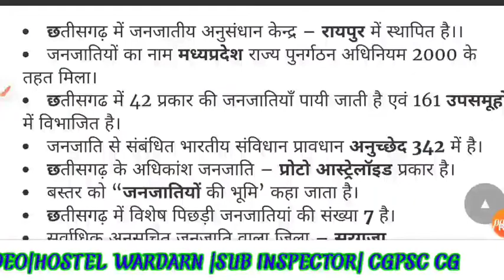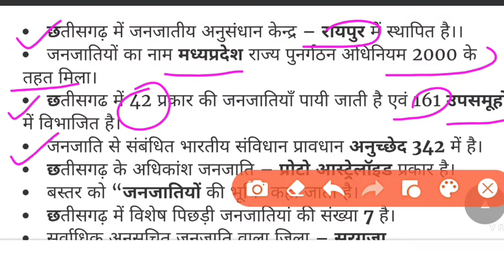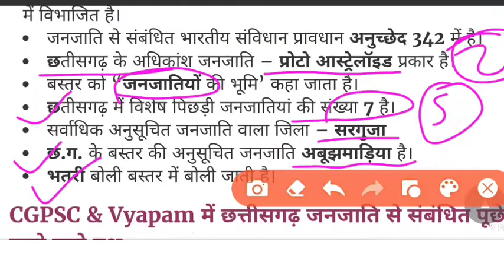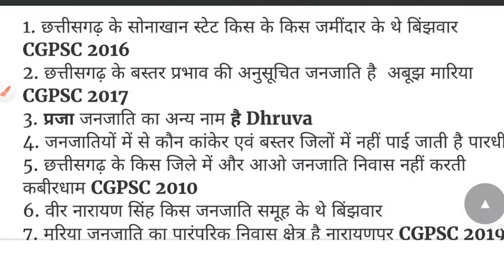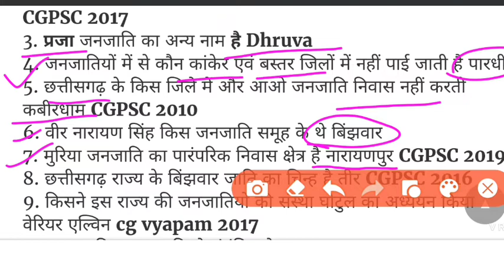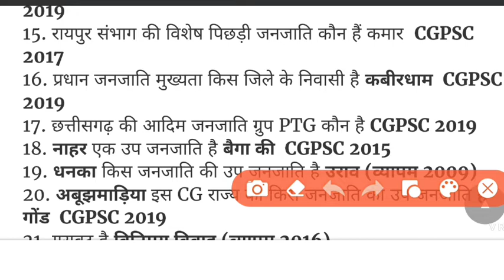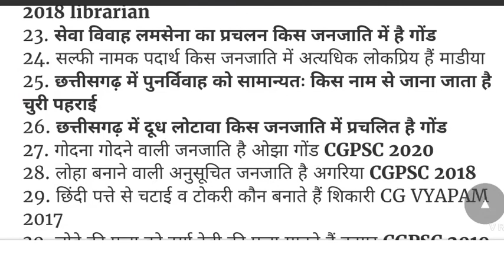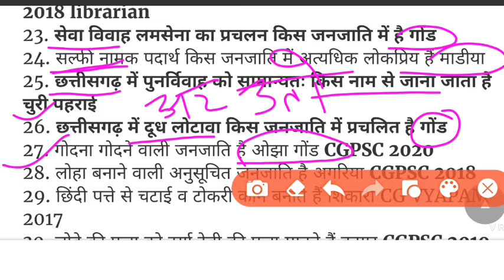CG police Bharti 2022, CG vyapam 2022, sub inspector bharti,caf bharti Vacancy,peoun bharti 2022,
छत्तीसगढ़ की जनजाति से पूछे जाने वाले प्रश्न,cg janjatiyo se puche jane wale prasan, CG VYAPAM
cg janjati, cg janjati mcq, cg janjati in hindi, Cg janjati objective question

CG VYAPAM SAMANY ADHYAYAN, CG VYAPAM, CG PSC BHARTI, CG VYAPAM, CG GKGS QUESTIONS, CG PSC,

sub inspector bharti 2022,

cg patwari, cg patwari answer key 2022, cg vyapam, Cg patwari solved questions

chhattisgarh general knowledge in hindi, cg gk, cg gk in hindi, Chhattisgarh general knowledge

cg history mcq, cg history, cg history in hindi, Cg history mcq in hindi

cgpsc, cgpsc knowledge, cgpsc mains test series, Chhattisgarh ki pramukh janjatiya

जनजातियां, CG janjatiya , CG GK GS QUESTIONS, CG general knowledge questions,CG VYAPAM

cg vyapam, adeo, cg adeo syllabus, Adeo cg vyapam syllab

cg new vacancy 2022 new update, rahul learn information, cg vacancy, Cg new vacancy 2022

cg vyapam adeo syllabus 2022, cg vyapam, cg adeo syllabus, Adeo syllabus 2022

cg hostel warden bharti 2022

cg hostel warden vacancy 2022, cg hostel warden bharti, cg new vacancy 2022, Cg hostel warden bharti 2022

science ka important general knowledge, 20 vigyan ke important question anser, science gk question, Rahul learn information

cg hostel warden vacancy 2022 kab aayega, cg hostel warden vacancy 2022 syllabus, cg hostel warden vacancy 2022 cut off, Cg hostel warden vacancy 2022

cg vacancy 2022, cg job, cg jobs, Cg job news 2022

cg job news, cg govt job, cg job vacancy 2021, Cg job news today
cg job news today, cg job news 2022, cg job news 2021, Cg job news

cspdcl result 2022 deo, cspdcl result 2022 kaise dekhe, cspdcl result, Cspdcl result 2022

cspdcl result 2022, csphcl result, csphcl, Cspdcl result 2022 kaise dekhe
cspdcl expected cutoff, csphcl deo cut off marks, cspdcl result 2022, Cspdcl result 2022 cut off

ae & je exams, government exam preparations, smart cg update, Cspdcl je result 2022

cg new vacancy 2022, cg new recruitment 2022, cg adeo exam syllabus, Adeo vacancy 2022 syllabus

cg hostel warden exam 2022, cg new vacancy, cg hostel exam 2022, Cg chatrawas adhikshak vacancy 2022
views kaise badhaye, views kaise badhaye youtube par, youtube par views kaise badhaye, View kaise badhaye youtube par

cg police bharti 2022 new update, छत्तीसगढ़ पुलिस भर्ती 2022, caf bharti 2022, Cg police bharti 2022

cg police bharti 2022, caf bharti 2022, cg new vacancy 2022, Cg police bharti 2022 new update caf
cg caf bharti 2022, chhattisgarh caf bharti 2022, cg caf bharti 2022 new update, Caf bharti 2022

cg police bharti 2022, cg new vacancy 2022, caf bharti 2022, Caf bharti 2022 vacancy

cg police, cg police si bharti, cg police si, Cg police SI requment 2022